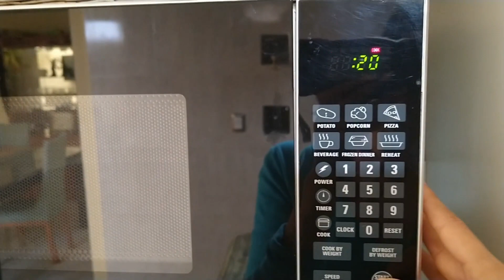Rica gelatina de mango, un rico postre para la tarde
Ingredientes
1 lt de agua
4 cucharadas de grenetina o 4 sobres
5 mangos maduros (puedes ponerle 3 y agregar azucar al gusto)
Opcional: Ciruelas pasas, pasitas o arandanos